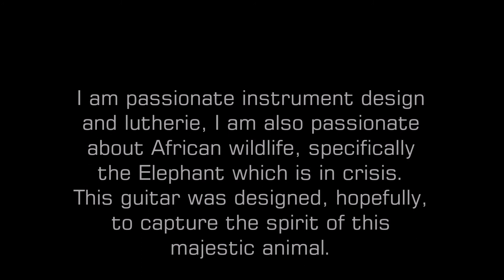Murray Kuun Guitars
A compilation of demo samples on my "grand ele" guitar design by Andy Innes.  The instrument was designed/made to sound and play "like a grand piano" and to be versatile enough to suit almost any type of music.  Andy is a very versatile professional player!